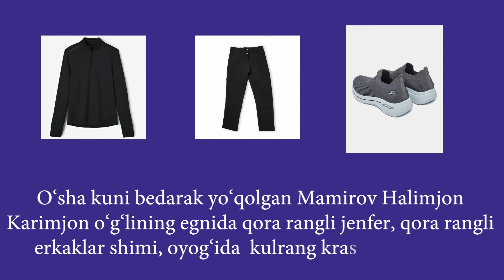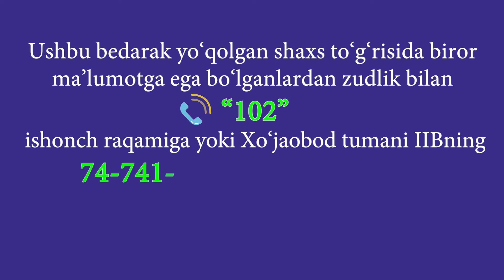Онасини йиғлатган бу болани топишда кўмак сўраймиз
DIQQAT QIDIRUV!

Xo‘jaobod tumani, Navbahor mahallasi, Qayrag‘och ko‘chasi 37-uyda yashovchi, 1996-yilda tug‘ilgan Mamirov Halimjon Karimjon o‘g‘li shu yilning 4-mart kuni yashash manzilidan nomaʼlum tomonga chiqib ketib, qaytib kelmasdan bedarak yo‘qolganligi uchun qidirilmoqda.

Ushbu bedarak yo‘qolgan shaxs to‘g‘risida biror maʼlumotga ega bo‘lganlardan zudlik bilan “102” ishonch raqamiga yoki Xo‘jaobod tumani IIBning 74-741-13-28,  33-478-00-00 , 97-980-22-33, 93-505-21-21 telefon raqamlariga xabar berishingiz so‘raladi!

Bedarak yo‘qolib, qidirilayotgan Mamirov Halimjon Karimjon o‘g‘lining  topilishida yaqinlariga ko‘maklashaylik!